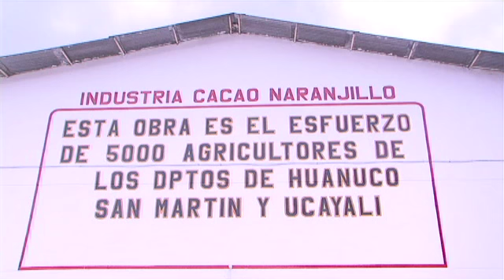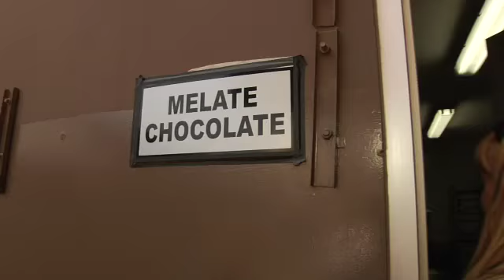AmbienTV - Alimentos Orgánicos (2)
Rolando Herrera nos cuenta su testimonio exitoso, como productor orgánico de Cacao.
Astrid Gutsche, lleva más de 3 años investigando las bondades del cacao orgánico peruano comer chocolate es sobre todo y ante todo un placer...Astrid transforma nuestro cacao orgánico en deliciosos chocolotes, que vende en sus restaurantres y tiendas.